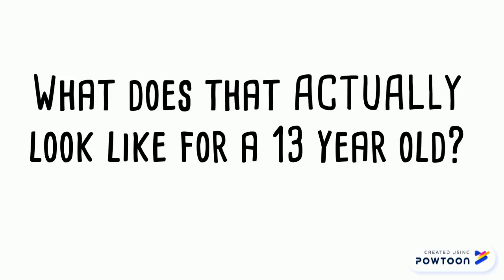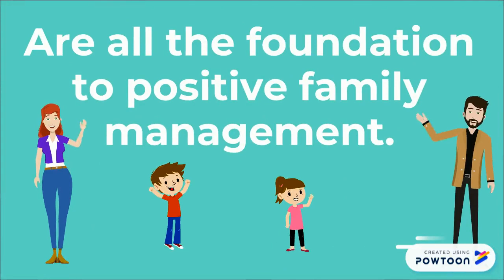CTC Family Priority